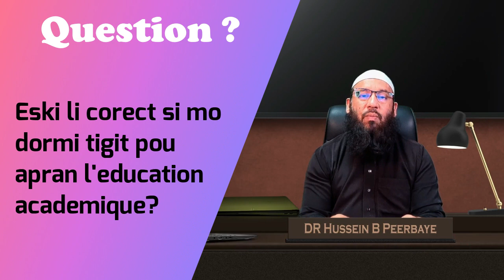Q: Eski li corect si mo dormi tigit pou apran l'education academique? Dr Peerbaye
Question du jour: Eski li corect si mo dormi tigit pou apran l'education academique.